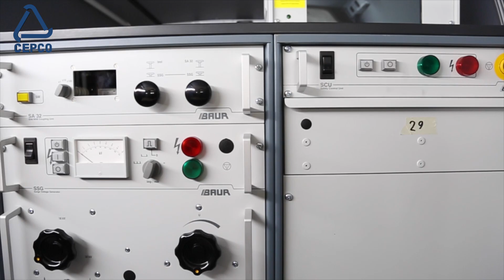Cable test vans equipped by BAUR in cooperation with CEPCO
This video shows a project of CEPCO (Saudi Arabia) where cable test vans have been equipped with BAUR devices. The system solutions for cable fault location and cable diagnostics had been produced at the BAUR headquarter in Sulz (Austria) and delivered to Saudi Arabia where it was integrated into the vans.